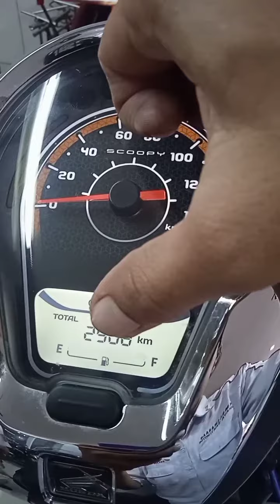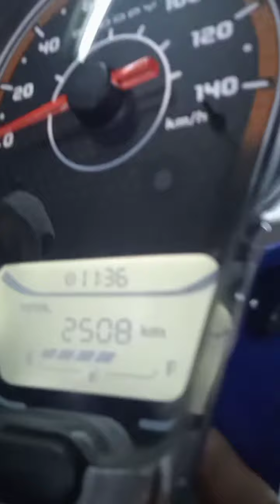Indikator BBM eror scoopy 2022@BangkitMotor87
@BangkitMotor87 kali ini membangikan tips dan trik jika indikator b eror langsung kita buka full pump kemudian coba kita teka ring klem pada kawat pelampung atau diganjal pakai serabut kabel biar kencang dan gak eror indikator BBM
ok semoga berguna dan bermanfaat